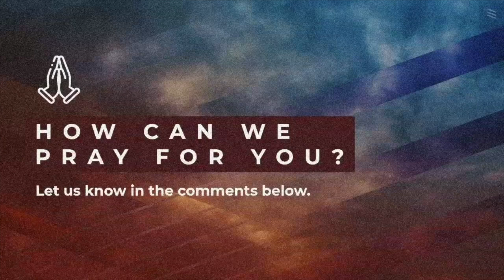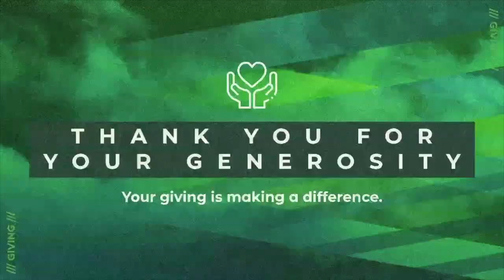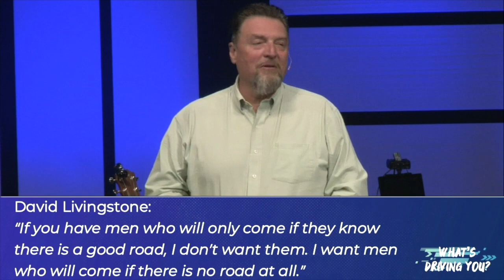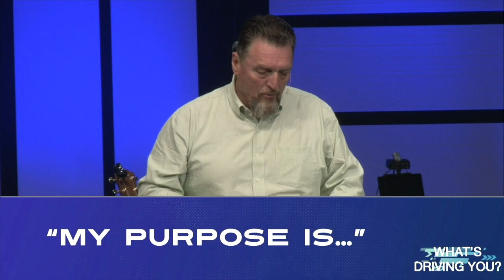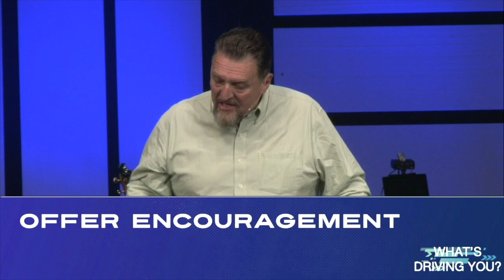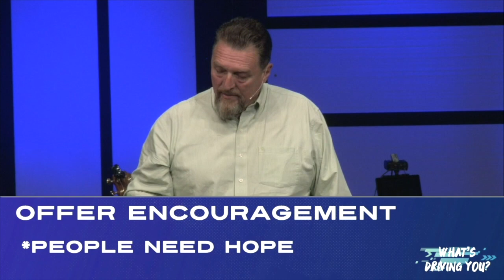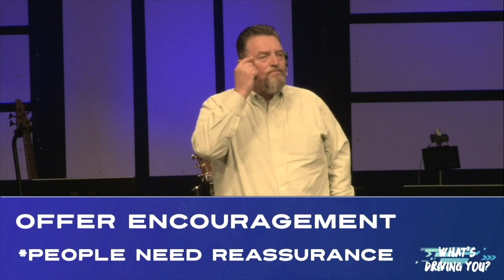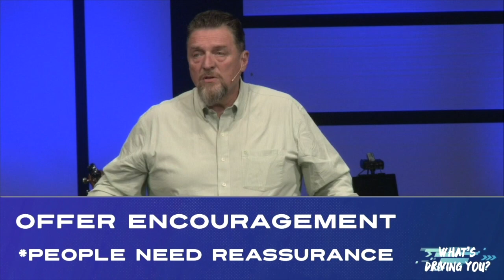10.10.20-What's Driving You? ( Colossians 2:1-7)